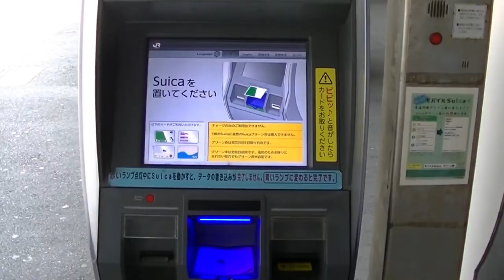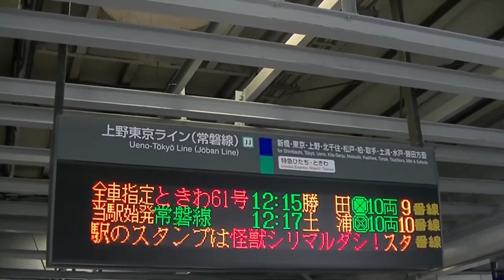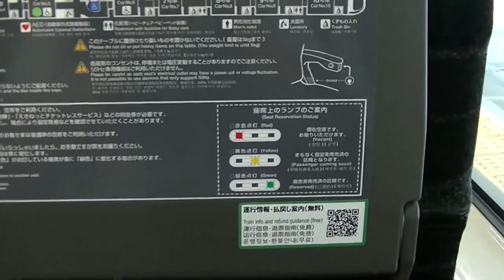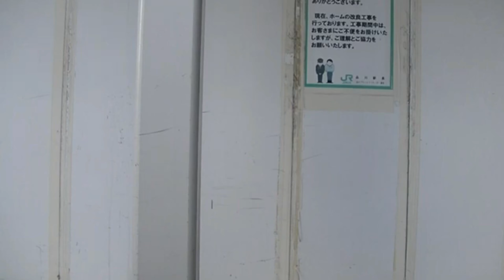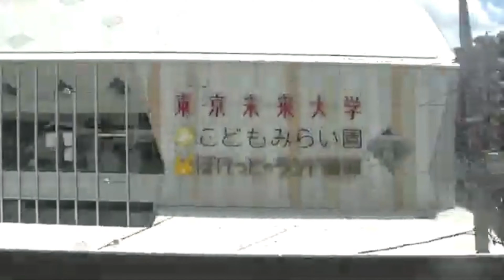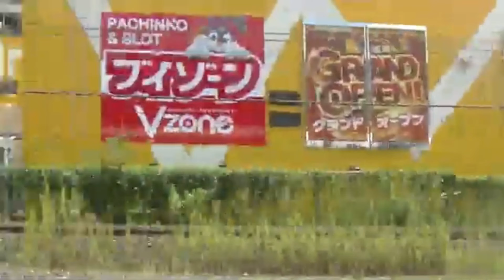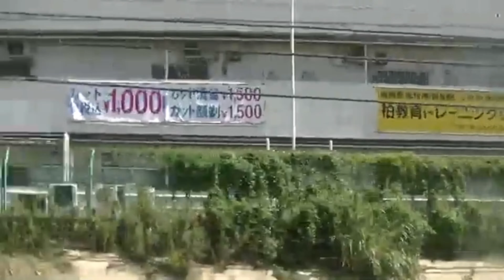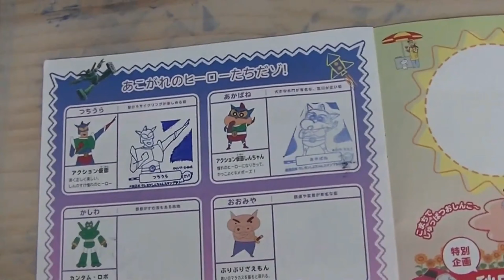JR東日本「ポケモンスタンプラリー」と「クレヨンしんちゃんスタンプラリー」を全駅達成に成功 PART2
2023年8月11日（金）撮影
なお、「横須賀線」のグリーン車に乗って「京浜東北線」の新子安駅～鶴見駅区間を走行中、京浜急行電鉄の「京急2100形（ブルースカイトレイン）」と併走しました。